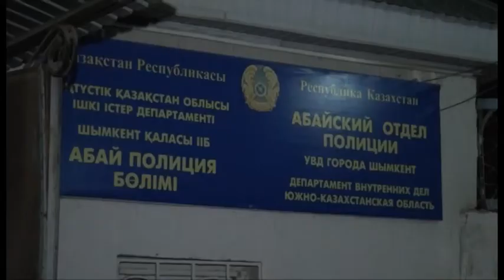Экстренный вызов (27.02.2015)